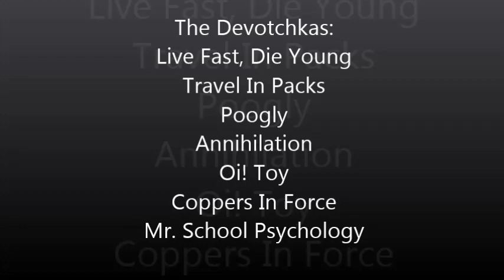The Devotchkas high speed mix